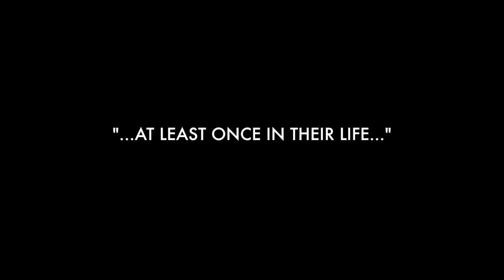"Meet the JMAC" Teaser Trailer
"NABARLEK CHRONICLES: Meet the Jmac" coming soon to a youtube near you.